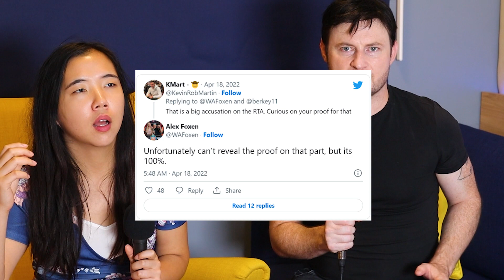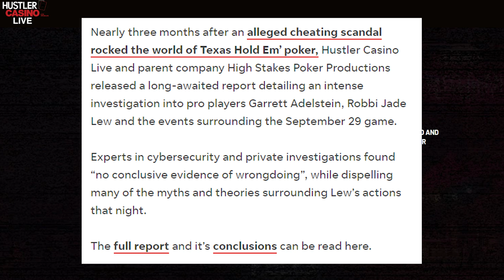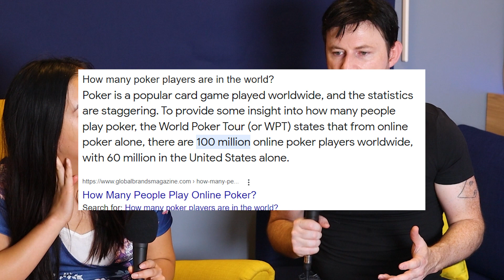Cheating in Poker: What Constitutes Proof?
Question: How are accusations of cheating handled in the poker community?

Answer: Poorly.

Crispin explores some of the cheating scandals that have rocked the poker world - especially the mob mentality that doesn't understand how evidence is supposed to work. So, what exactly is the appropriate threshold of proof when it comes to cheating in poker? How does the poker world get this so wrong?